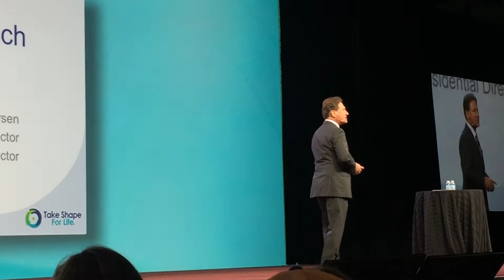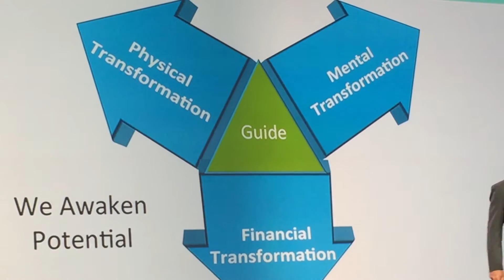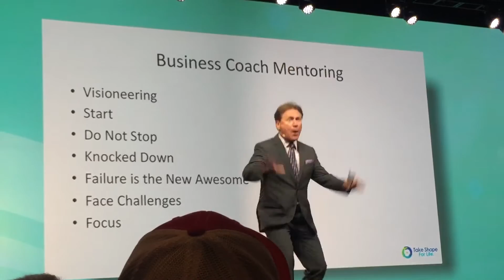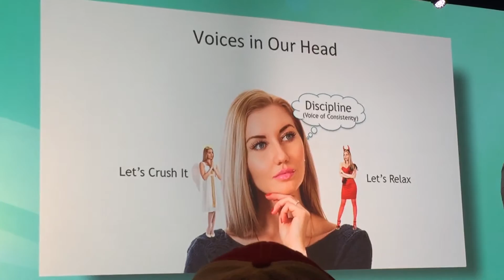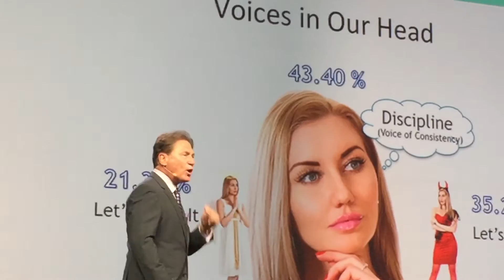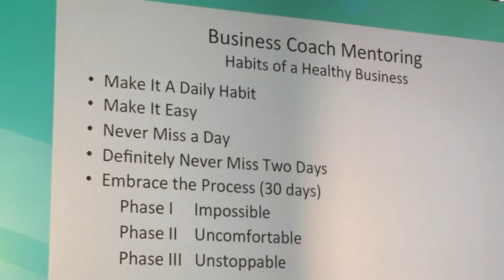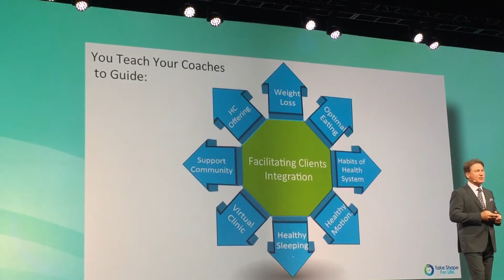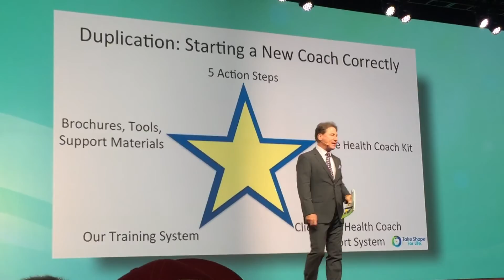Dr. Andersen - The Role of a Business Coach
Dr. A explains the role of a business coach at TSFL National Convention 2015

Excuse the shakiness.